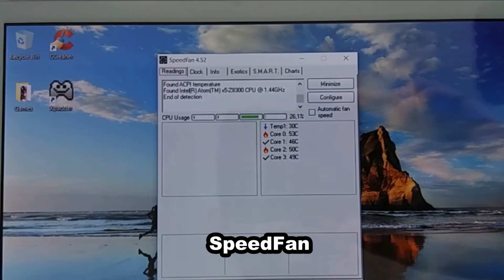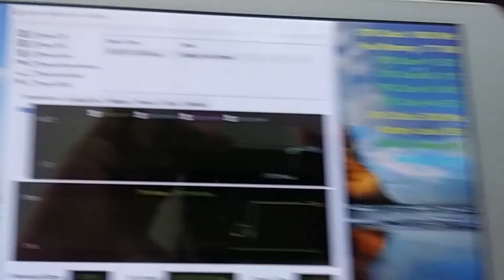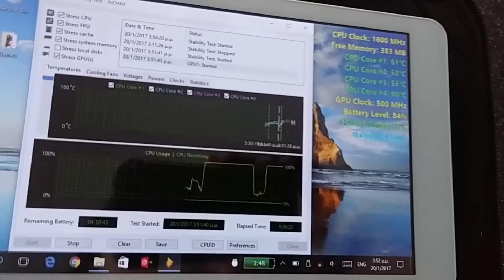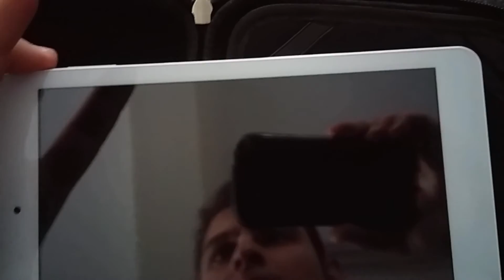Cube iWork8 ultimate Dissasembly, heatsink mod, battery removal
Cube iWork8 ultimate Dissasembly, heatsink mod using cooper plate, battery removal with dimensions if you want to find replacement.
Room temperature 20c